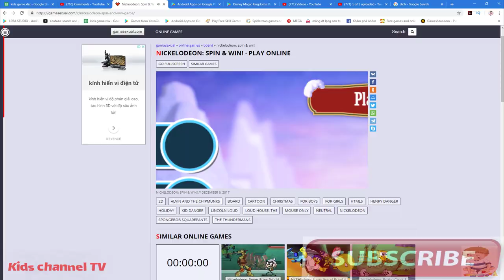Nickelodeon: Winter Spin & Win (Nickelodeon Games) | Cartoon Movie Game For Kids